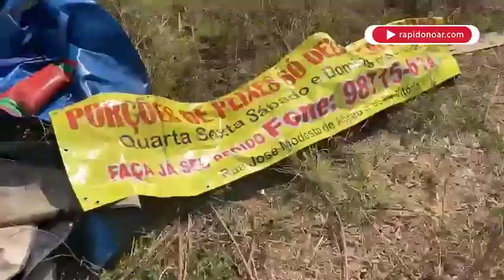Terreno em Limeira/SP vira LIXÃO com Ratos, Baratas e Urubus! Moradores em ALERTA! 😱 | Rápido No Ar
Moradores do Jardim Alvorada em Limeira estão em pânico! Um terreno abandonado se transformou em um verdadeiro lixão, atraindo ratos, baratas, escorpiões e até urubus. O mau-cheiro é insuportável e a situação é crítica. Neste vídeo, o Rápido No Ar investiga a fundo e traz todos os detalhes. A Prefeitura de Limeira já se pronunciou. Assista e saiba mais! ChamaOVeloz 🚫🐀🦂

Se você é de Limeira e enfrenta algum problema,  aqui seu bairro tem voz. Chama o Veloz!